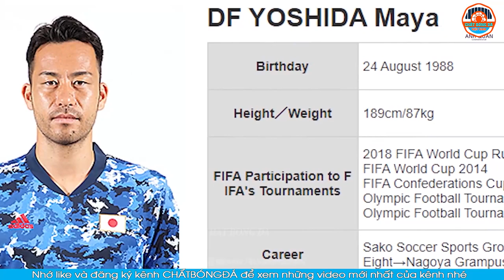Đối thủ của ĐTVN ở Bảng B Vòng loại 3 WC 2022: Nhật Bản chướng ngại vật khó vượt nhất của chúng ta!